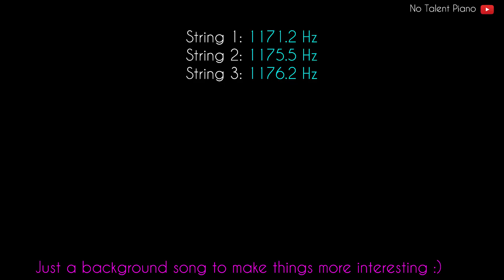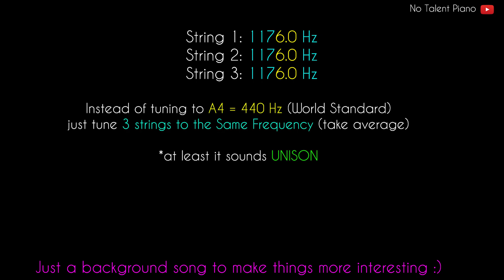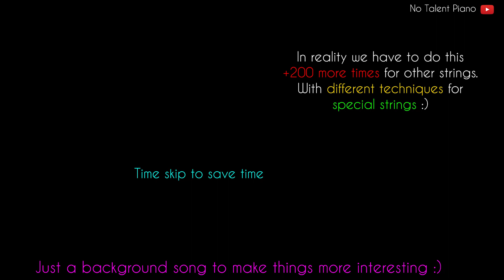What if a Noob Pianist TUNES the Piano by himself ?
Saved 10$ :)
Sorry for my bad playing and mistakes please judge me, I'd love to be better. On the other hand, I just want to show you that not all pianists are talented and perfect. There are suck pianist like me, so be relieve and keep practicing!